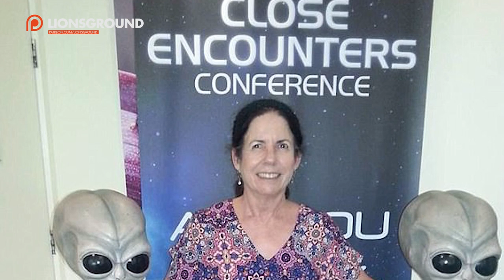Women claims she meets with aliens every month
Meeting aliens is quite normal for this lady who claims she meets "grey aliens" every month and she has an alien teacher. Judy Carroll from Brisbane, Australia, claims that she visits alien creatures every month on board an alien ship. She also says the reason she meets with them is because her DNA gets upgraded every time. Today, she regularly visits the ship where everything is pure white. She claims she is visiting a teacher called Maris who has cured her body several times. For example, they've cured her problems with her throat, this because she is half Grey and this type of alien has no moving jaws. Why are aliens doing this? According to Judy, the Grey Aliens have the sole purpose of curing and helping people evolve. She also added that humans are not ready for a spontaneous encounter with aliens. What do you think about this weird story?